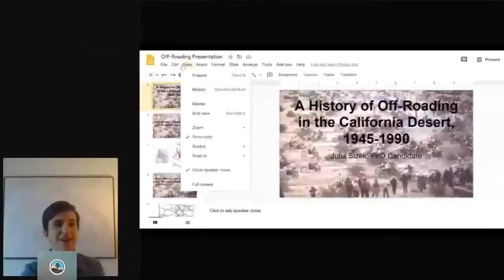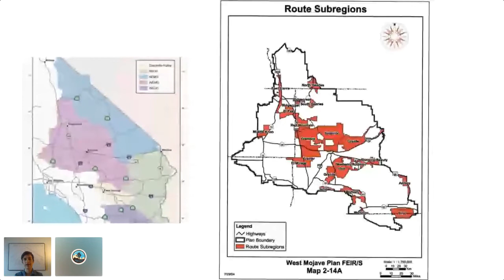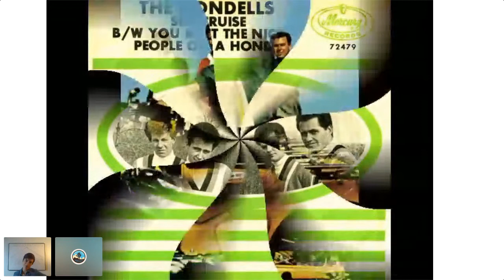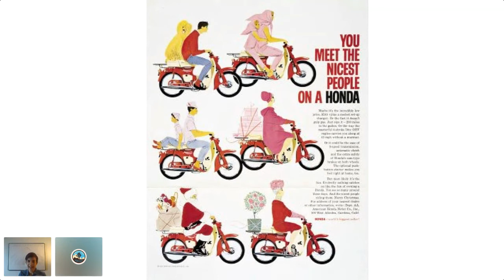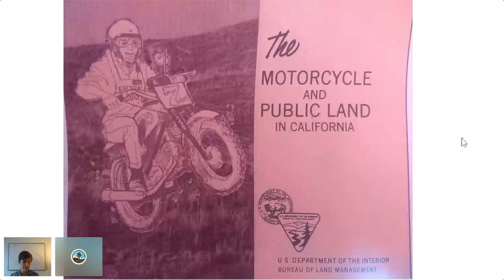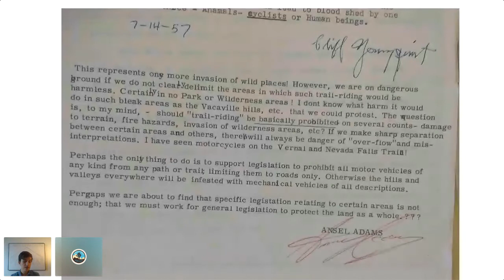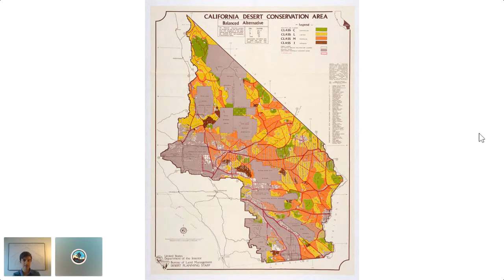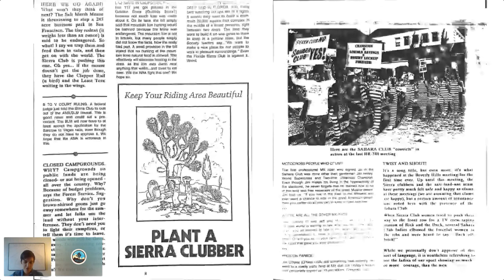A History of Off-Roading in the California Desert, 1945-1990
How did off-highway vehicle use become one of the most divisive issues in land use today? In her talk reviewing the post WWII-rise of off-highway vehicle use and environmentalist opposition to it, Julia Sizek draws on oral histories and archival materials to argue that conflict over dirt bikes and ATVs in the desert is not s a result solely of technological change, but of debates over leisure, ecology, and the meaning of public lands.